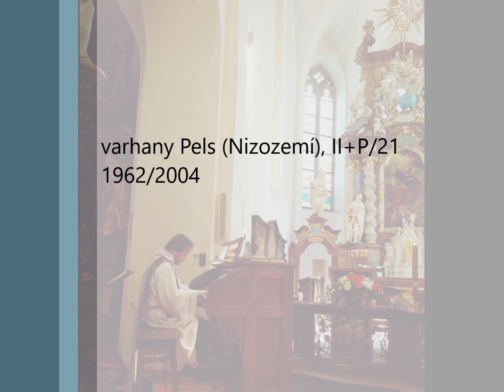Lukáš Petřvalský: Finale Giocoso (12. 1. 2020)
Svátek Křtu Páně uzavírá radostná hudba virtuózně pojatého Finale Giocoso. Četné synkopy a rychlé tempo dávají této fantazii silný náboj, neustálé změny přinášejí nové a nové modulace v rychlém sledu. Téměř skotačivý proud hudby vyvrcholí v majestátním závěru mohutných akordů.